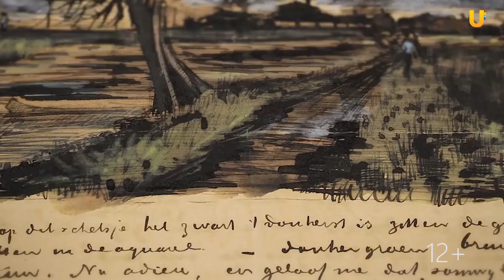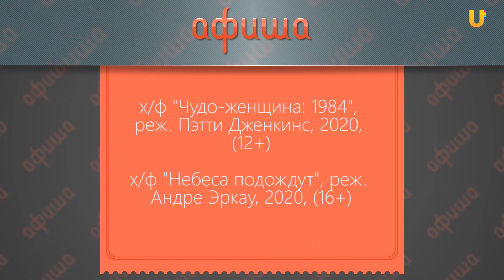Афиша// ЧЕМ ЗАНЯТЬСЯ В ОРЕНБУРГЕ?/ ЧУДО-ЖЕНЩИНА 1984, НЕБЕСА ПОДОЖДУТ